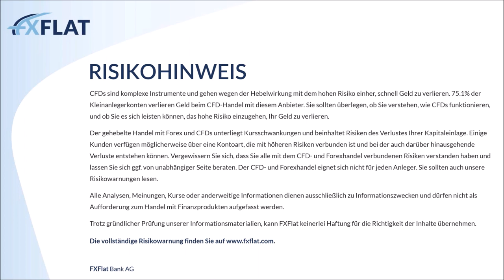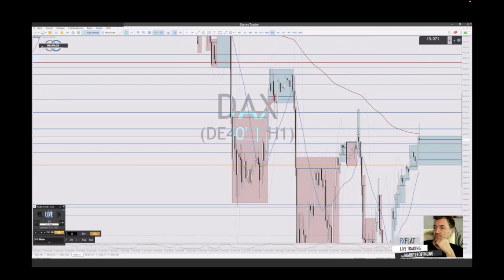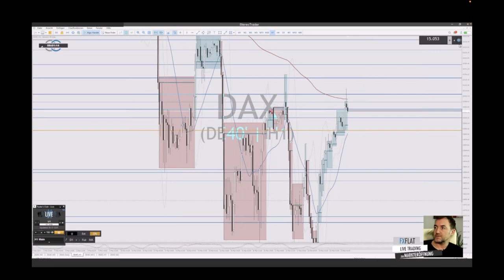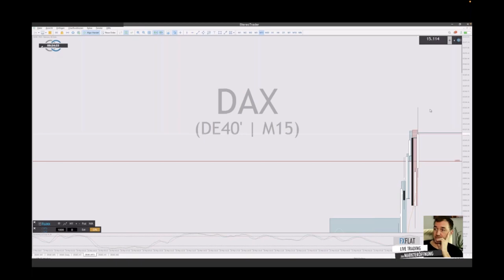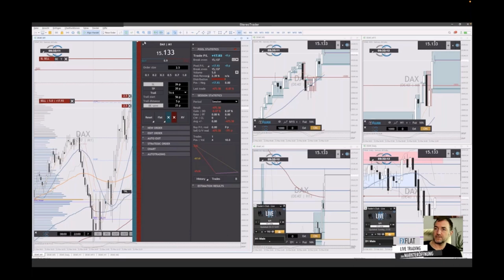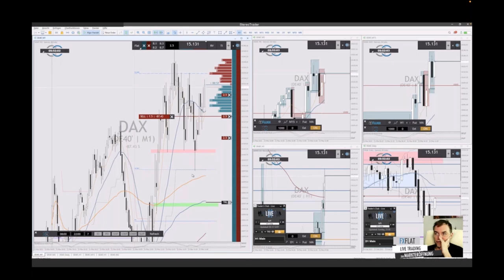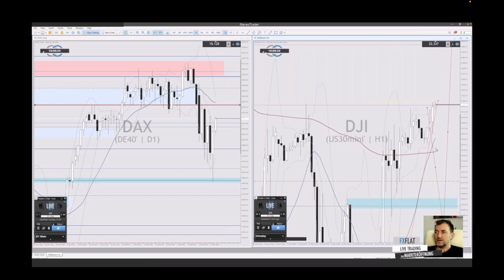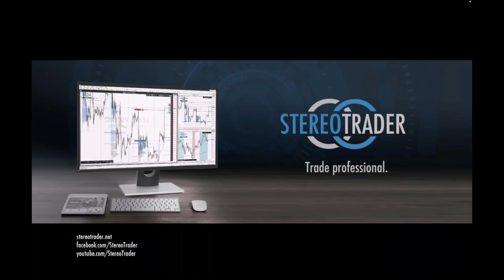Dirk Hilger - Livetrading zur Börseneröffnung am Morgen 21.03.2023